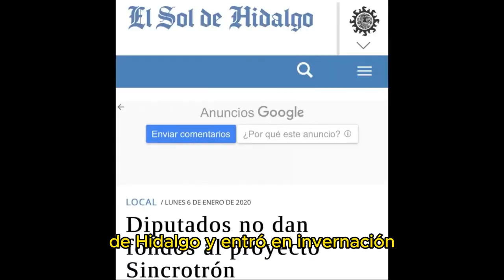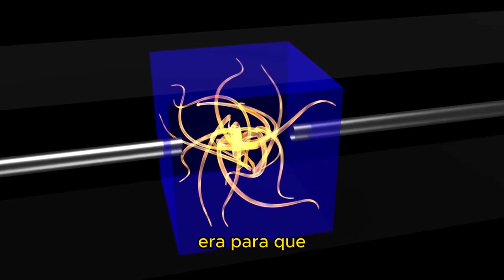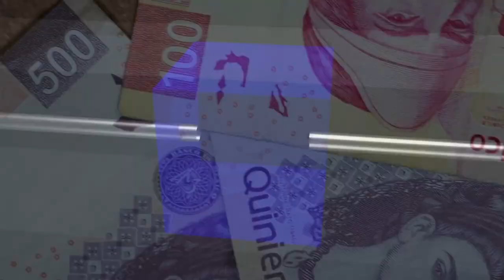¿Por qué no hay un sincrotrón en México?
En este video, exploramos una de las interrogantes científicas que afectan a México: ¿por qué el país no cuenta con un sincrotrón? Los sincrotrones son aceleradores de partículas de última generación que desempeñan un papel fundamental en la investigación científica y tecnológica avanzada en todo el mundo. Sin embargo, México aún no ha logrado establecer uno propio.

Para obtener respuestas y perspectivas expertas sobre este tema, entrevisté a Victor del Río, un destacado científico mexicano que ha profundizado en esta cuestión y escribió un libro revelador al respecto. En esta conversación, Victor del Río arroja luz sobre las complejidades y desafíos que enfrenta México en su búsqueda de construir un sincrotrón, y explora las razones detrás de la ausencia de esta infraestructura científica crucial en el país.